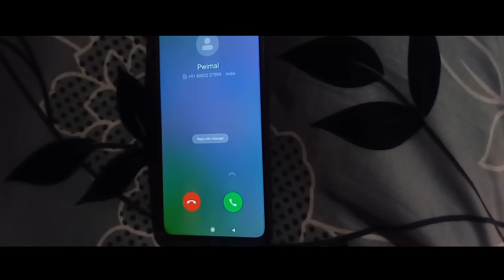LASING SING || A Bodo Official Short Film 2020 || Ft. R Bhumsu Brahma ll Nichima Production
A NEW BODO SHORT FILM BY
       ( LASING SING)

Nichima Film Production  Preasent
👉Story Script & Director : R Bhumsa Brahma

 👉 Casting:Sansumwi , Panchami,R Bhumsa, Anzima,Jeoari, Dengkwsri, Jwngma, Rita, Kastom, Mira

👉Camera : Ratan Brahma

👉Makeup : Alaisri Brahma

👉Editor:Ratan Brahma

                 SPECIAL THANKS
     Smt Alaisri Bty, Birjoy Brahma, Subojith Brahma, Anjima Bty, Kwrwmdao Bty, Thanjay Nazary, Swmdwn Brahma, Prakash Brahma,